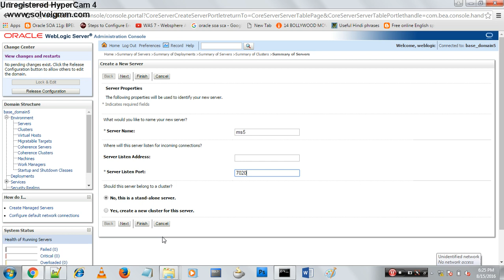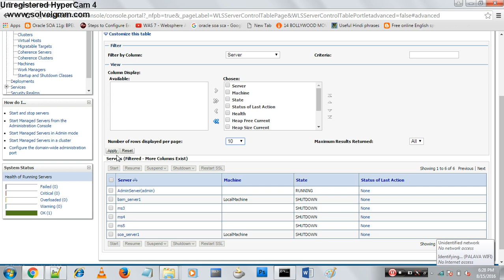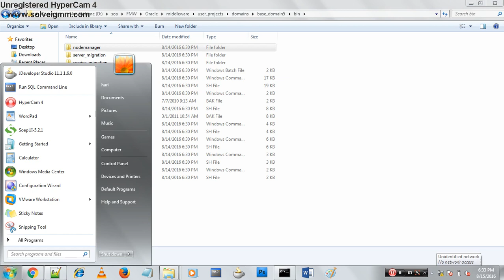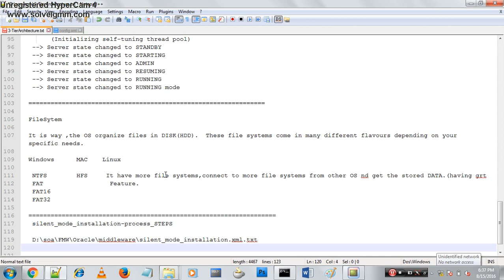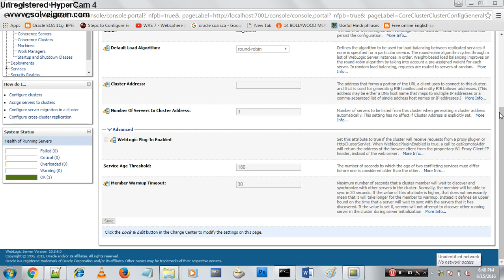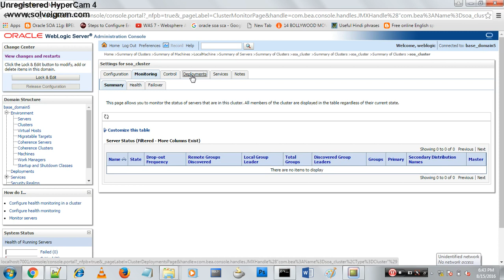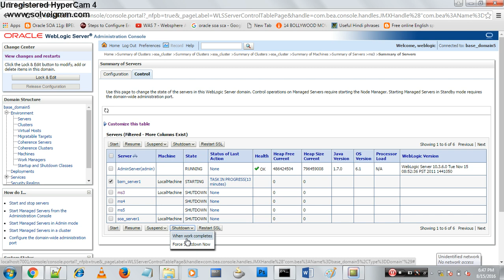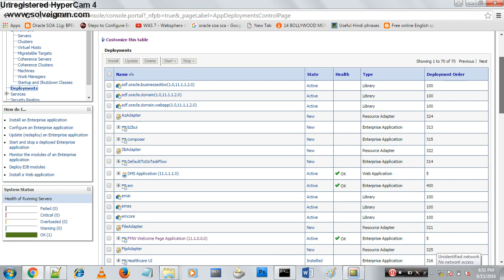nodemanager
Real time Nodemanager installation process...MNC Nodemanager Instalation Process